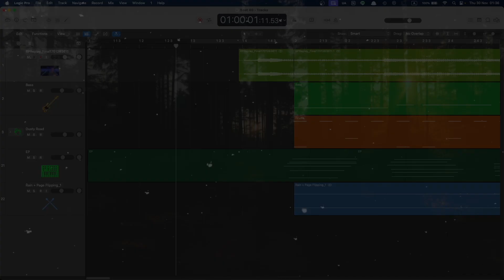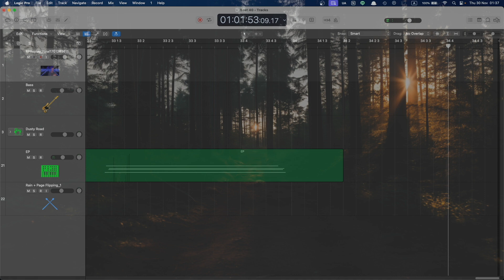It's okay to be emo, but please come back when you are okay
One-man Series #3
Lofi Beat.